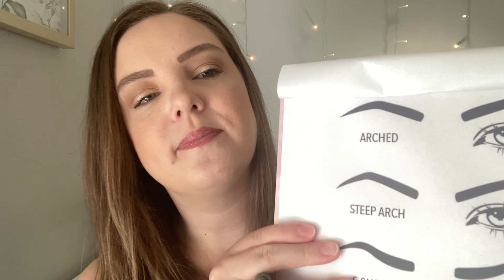ASMR *Tingly* Measuring & Shaping Your Brows | Personal Attention Roleplay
Hello friend,
Tonight, I am going to be measuring and shaping your brows.
Sweet Dreams!

Triggers:
*whispering
*personal attention
*measuring
*face touching
*face measuring
*brow brushing and plucking

**Sorry for the background noise. Had some technical difficulties during filming.
I hope you still enjoy it and find it relaxing.